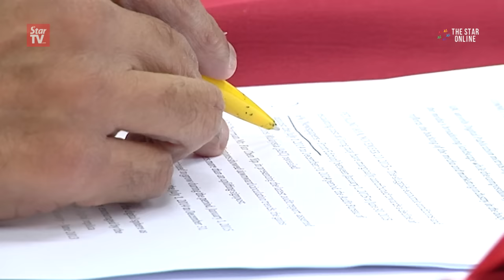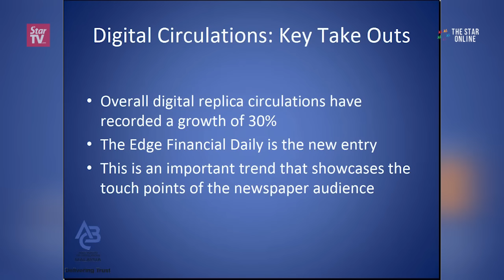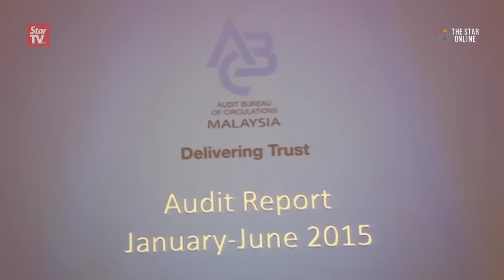ABC unveiled latest audit report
The Audit Bureau  of Circulations Malaysia (ABC) revealed a decline for Newspapers – Print Edition between January 1, 2015 to June 30, 2015 compared to last year.